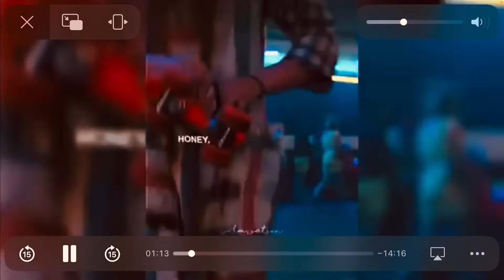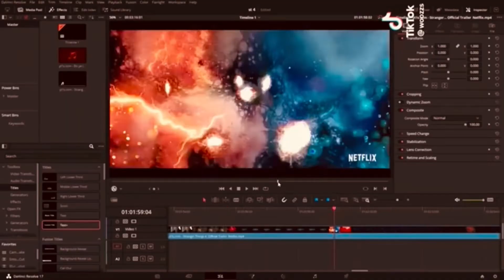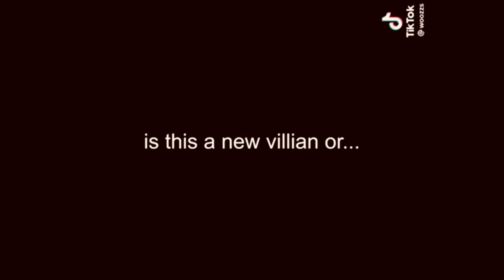Stranger thing TikTok compilation3minutes